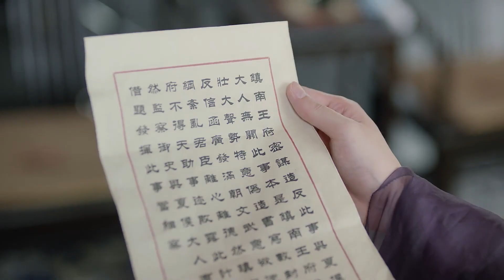🐲灰姑娘怀了别人的孩子，龙王却只能躲在暗处守护她，真是太让人心疼了【遇龙 Miss The Dragon9-3】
👉 下載WeTV APP可以看全集正片： 剧名（Drama Name）：遇龙 Miss The Dragon